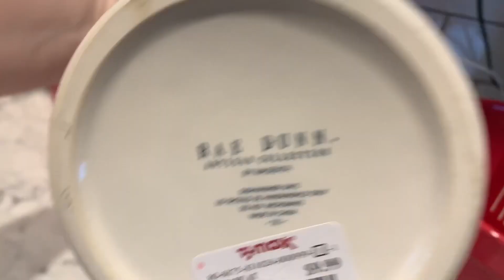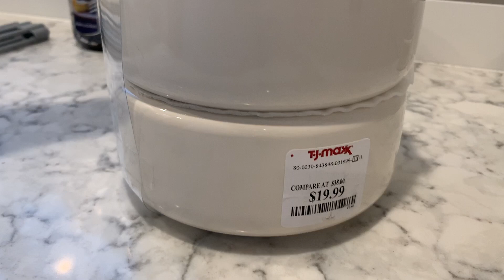Rae Dunn Christmas haul 2018 and Finds at TJ Maxx today!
This is our finds from the christmas releases in 2018. Love the red canisters the most from this year. Also featured is our finds from tj max yesterday.